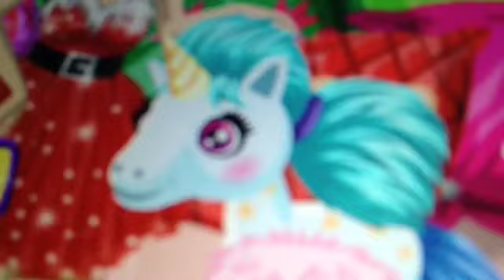Episode 1 (well kinda)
Sorry about in the start of the video it's because we haven't come up with a starter yet!
Pinx was not in this video because her pink hair dye carried a dies ease and she was ill!!!